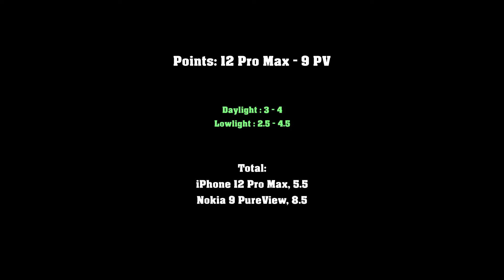iPhone 12 Pro Max vs. Nokia 9 PureView - Portrait mode comparison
iPhone's new LiDAR sensor improves portrait shots. Last year the iPhone 11 Pro couldn't match Nokia 9 PureView's bokeh mode. Now it's a more even match. Timestamps:

0:00:00 Intro

0:00:14 Daylight
0:01:56 Lowlight

0:03:40 Points